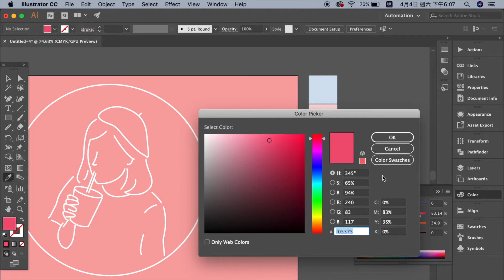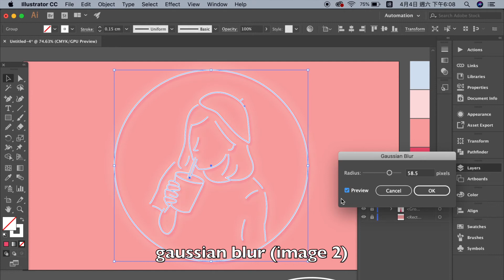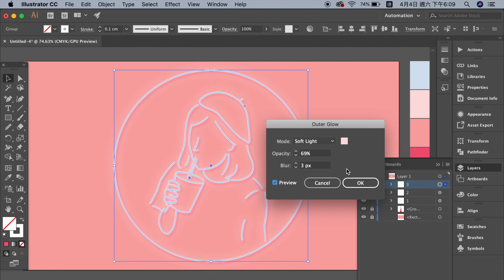How to create Neon Tubes Image in Illustrator | Adobe Illustrator Tutorial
Neon effect with 3 steps